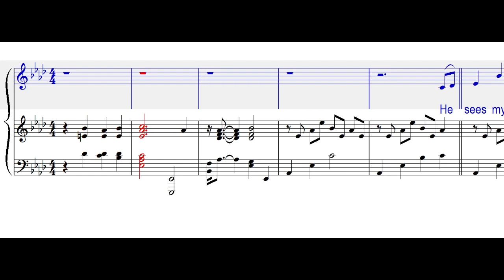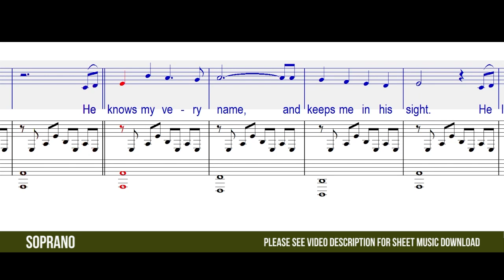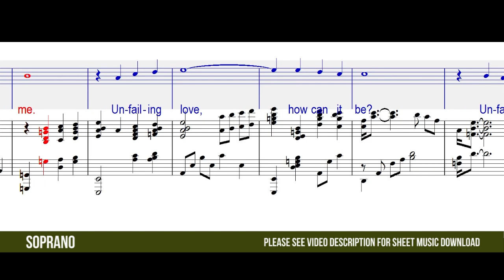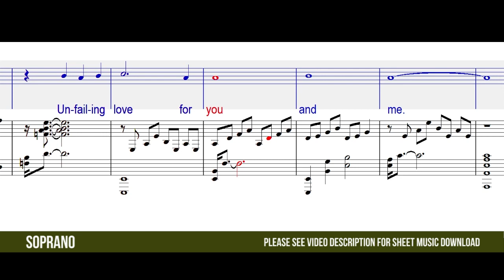Unfailing Love (SATB Guide - Soprano)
Unfailing Love
By Bob Sorem